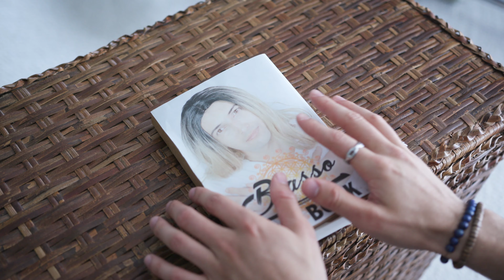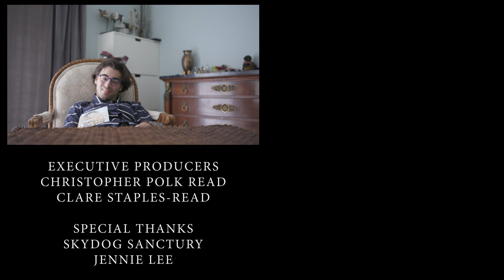BLASSO THE GAZER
Blasso does not speak, he looks.  Millions of people from all over the world come to see his magical gaze.  He helps them, and heals them.

Blasso is inspired by this guy I found on youtube named Brasso, he literally goes around the world and just LOOKS at people.  If you think i'm joking, google Brasso The Gazer.  Anyway, I watched all these videos and was totally blown away at how bizarre it was.  So we made this video.  I think Brasso's team saw it and doesn't like it.

Make sure you LIKE and THUMBS UP if you enjoyed the video 👍

Take a visit to Blasso's healing center.  Get healed when Blasso looks into your eyes. Give me strength Blasso.

Starring:
David Lehre as Blasso
Clint Carmichael as the guy who believes in Blasso.
Karbis Sarafyan as the Armenian guy who loves Blasso
Kyle Schmidt as Pistacho, Blasso's brother.
Garrett E. B. Thompson as Blasso's other brother, Blacko
William Francis as the man who makes poo-poo when he sees Blasso.  William also got the sick drone shots.
Amanda Panda Abbott as Blasso's lover
DJ Moist (Keith Meyers) as the guy who really doesn't like Blasso
Blake Michael as the man who worships Blasso
The Dirty Emu as "The Emu" who scared Hallory for life
 Produced by Hallory Sindelar
Special Thanks to Roy Taylor for showing me these Brasso videos
Extra Special thanks to Skydog Ranch, Claire Staples and Chris Polk Reed for letting us film in your amazing ranch + home!

If you've made it this far, Blasso blesses you.  You have been blessed by Blasso.